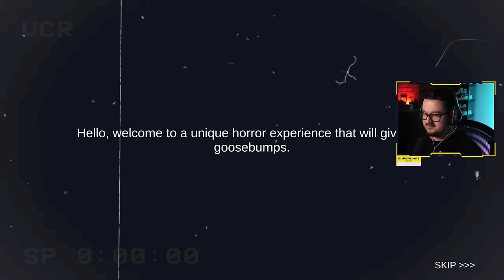Ördögűző János 😈 I Jani Január legjobb pillanatok I TheVR HORROR Montázs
A videóban látott teljes anyag a TheVR Gaming+ csatorna tulajdonát képezi, az eredeti anyagokat a következő linken találjátok:

Fejezetek:

0:00 Intro
00:27 Graveyard Shift
3:28 Rotten Flesh
4:53 Martha's Dolls
7:22 Shhh!
10:10 Broken Through
11:36 I'm counting to 6
13:45 Supernormal